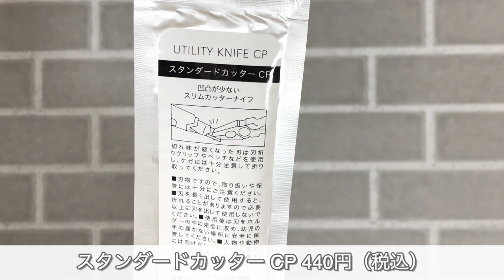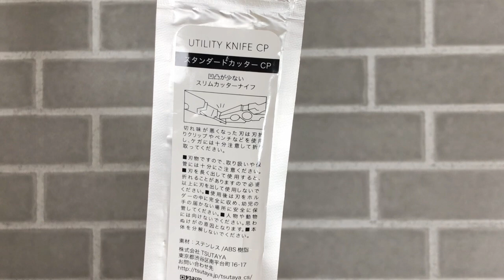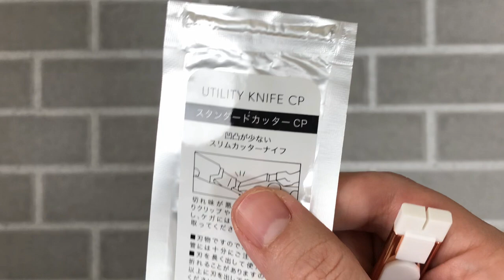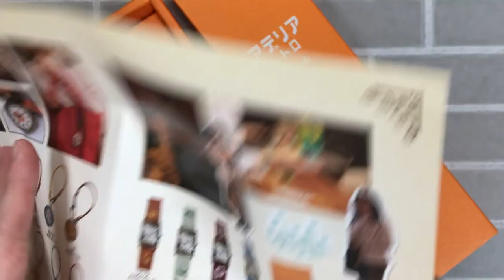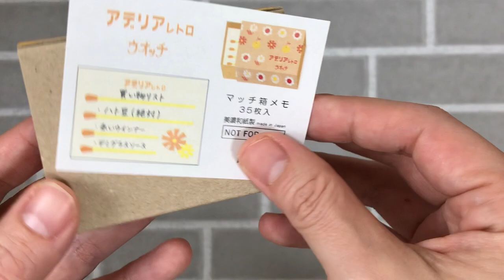文具好きの誕生日プレゼント｜Birthday gift unboxing｜蔦屋書店で取り置きして買った超人気のアレ｜HEDERA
･*:.｡ ｡.:*･ﾟ✽.｡.:*・ﾟ
今回の関連リンク
･*:.｡ ｡.:*･ﾟ✽.｡.:*・ﾟ

2人育児中のママが購入品や子育て情報をシェアするブログ